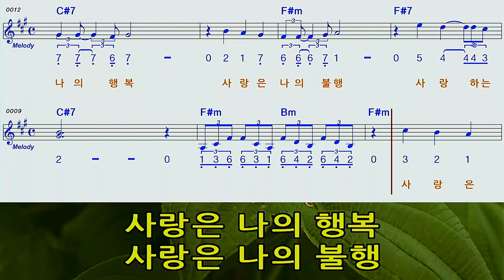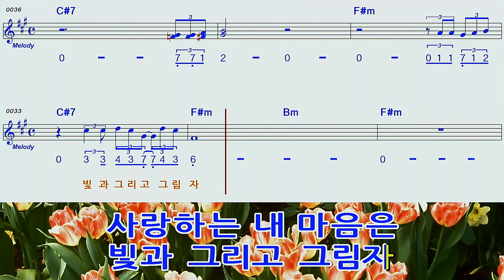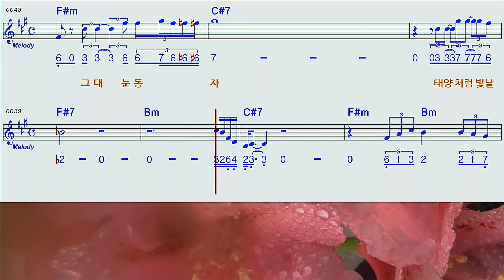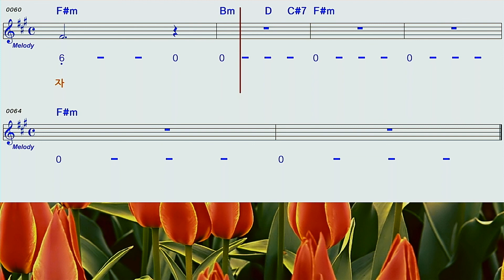빛과그림자F#M A하모니카MR숫자악보 영상악보 영상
페티김님의 빛과그림자F#M A하모니카MR숫자악보 영상악보 영상